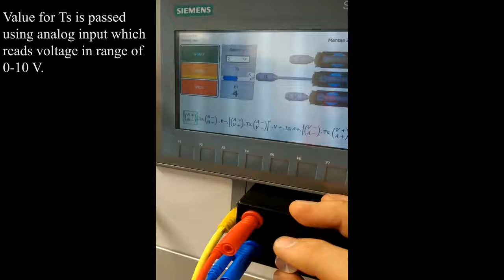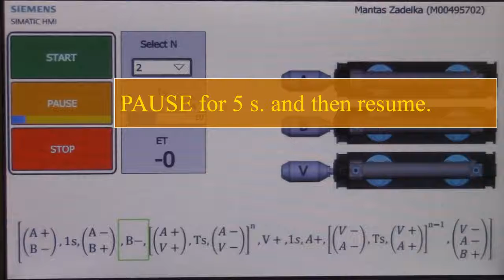Electropneumatics. Siemens PLC. TIA Portal.